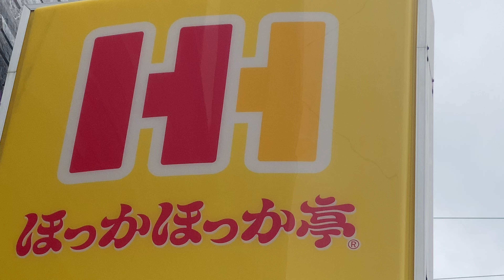心も胃袋もほっかほっか亭のり唐揚弁当で幸せ😍酢の物は頑張った（笑）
ほっかほっか亭さん
のり唐揚げ弁当440円めちゃ美味しかった😍

新たな発見❣️